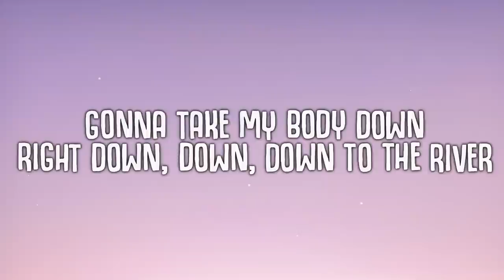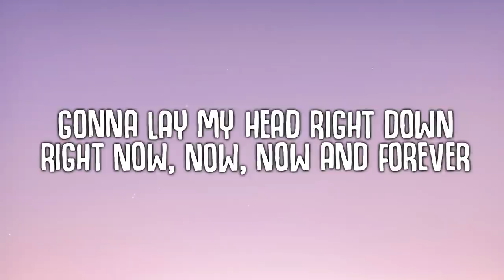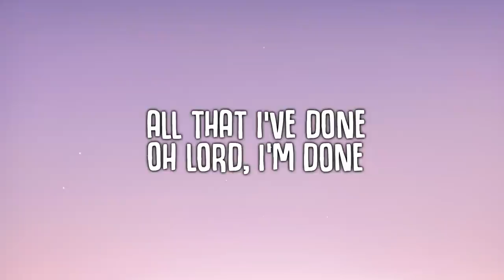Ochman - River (Lyrics)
River (Lyrics) - Ochman

🎤  Lyrics:
[Verse 1]
Gonna take my body down
Right down, down, down to the river

[Pre-Chorus]
Let the water carry me away
Just float away
Oh-oh-oh-oh-oh

[Chorus]
Bury all of my things
Bury me in my skin
All that I've done
Oh Lord, I'm done
Who'd wanna be a king
Pulling too many strings?

[Post-Chorus]
(Oh) Carry me away
I'll float away (Oh)

[Verse 2]
Gonna lay my head right down
Right now, now, now and forever

[Pre-Chorus]
Just float away

[Bridge]
In the river, oh-oh
In the river, oh, yеah

[Chorus]
Oh Lord, I'm donе
(Oh)
[Outro]